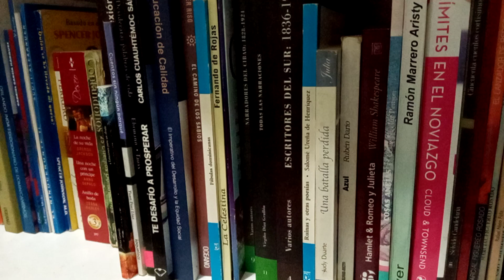LA DESGRACIA - JUAN BOSCH (cuentos escritos en el exilio) 1941